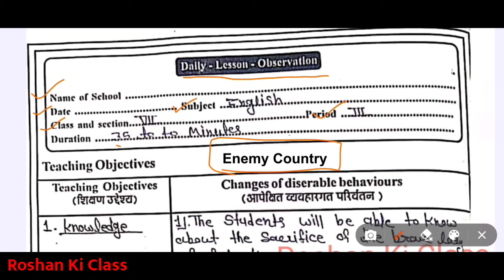English Lesson Plan Class - 7 - Enemy Country | अंग्रेजी पाठ योजना कक्षा - 7/8 Bed/BTC/Deled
इस वीडियो में मै आपके लिए अंग्रेजी का Enemy Country लेसन प्लान लेके आया हु । इस वीडियो में आप English  के लेसन प्लान की पूरी जानकारी प्राप्त कर लेंगे ।
सुक्ष्म शिक्षण पाठ योजना किसी भी प्रकरण पे चाहिए तो कमेंट बॉक्स में लिखे मै उसको २४ हॉर्स में पूरा करने की कोसिस करुँगा. इस वीडियो में मै आपके लिए  ( पाठ योजना )
- ( Lesson plan )  बीएड और बीटीसी 1st year and second year में काम आने वाले लेशन प्लान लाया हूँ.

भारत में सबसे बड़ा / छोटा / ऊँचा पर आधारित प्रश्न | India's Biggest, Longest GK questions in Hindi